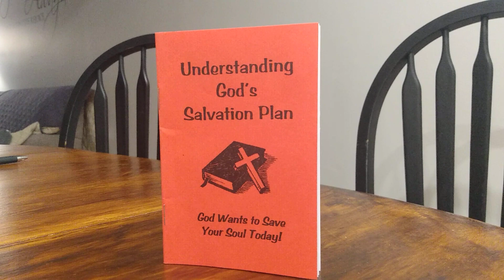Understanding God's Salvation Plan introduction